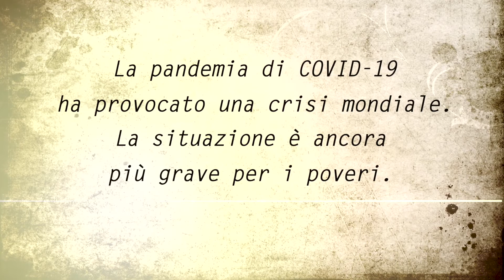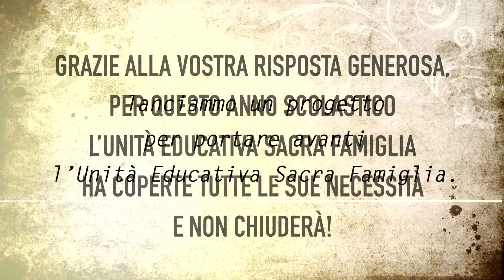Grazie dall'Unità Educativa Sacra Famiglia!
Dai Gruppi Missionari del Focolare della Madre e dalle persone dell'Ecuador, vogliamo dire "Grazie!" per aiutarci a portare avanti l'Unità Educativa Sacra Famiglia in mezzo a questa situazione così difficile.